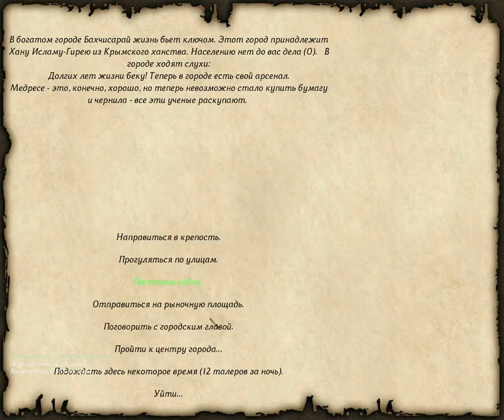81 Mount & Blade rpg rtt rts gameplay George lV Kostandi